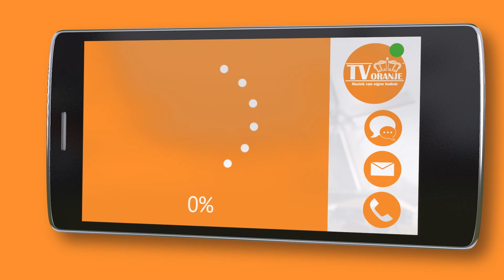TV Oranje app videoboodschap - Dave Beekman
Via de TV Oranje app stuurde Dave Beekman een videoboodschap in. Wil je ook een videoboodschap inspreken? Download dan nu de TV Oranje app op je telefoon of tablet